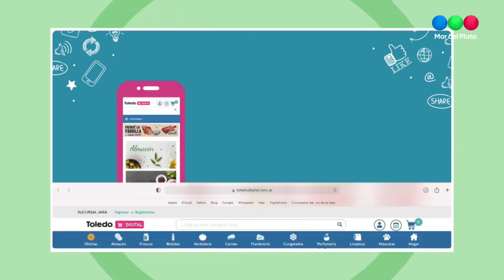Para hacer hoy!! mousse de dulce de leche en dos pasos - Cada Día 02 07 22 - Telefe Mar del Plata